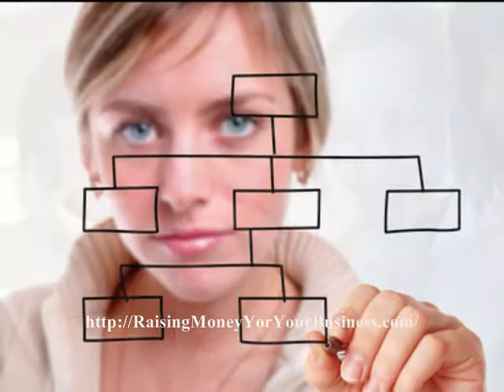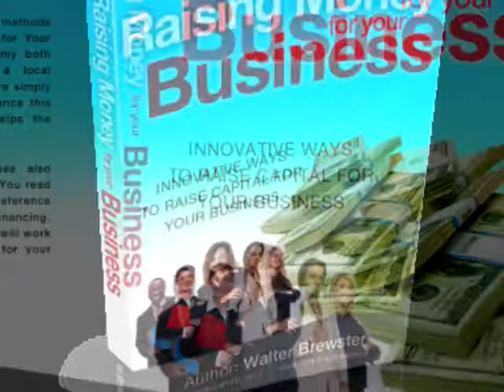Raising Money For Your Small Business In Scottsdale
Raising Money For Your Small Business In Scottsdale with Walter Brewster